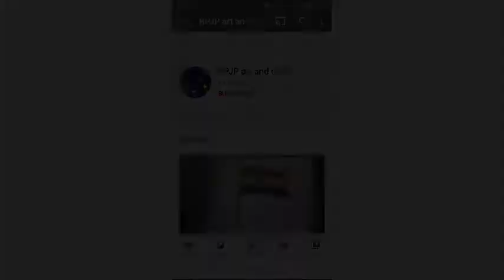DIY easy tree making with cardboard ! Easy unique idea ! glitter foam sheet and cardboard !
Incredients  for this craft  ⬇️

❄Cardboard

❄Glue gun  (or) Fevibond

❄ Glitter

❄Arclyic paint

❄Sketch